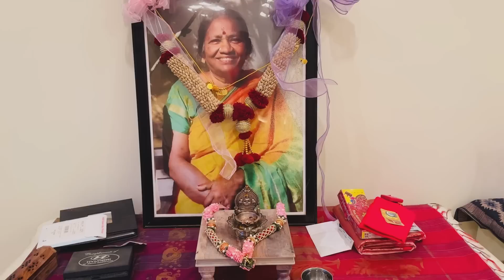Americaவில் தலை வாழை இலை விருந்து போட்டு கலக்கும் தமிழர் | CHOZHAS Indian Restaurant New Jersey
Hi Friends,

For Event Management, Garuda Vega and Personal shopping Services , Please contact
Balaguru Ramalingam